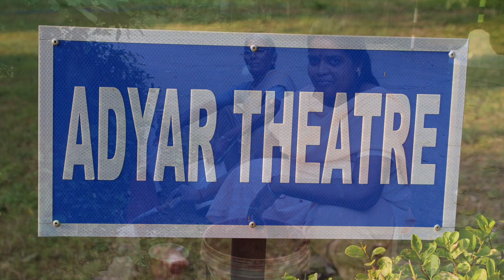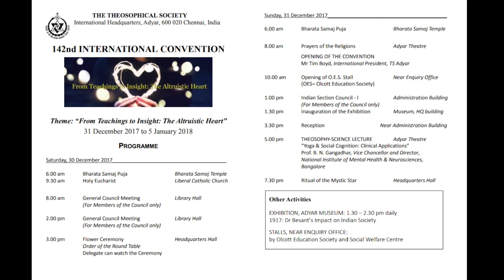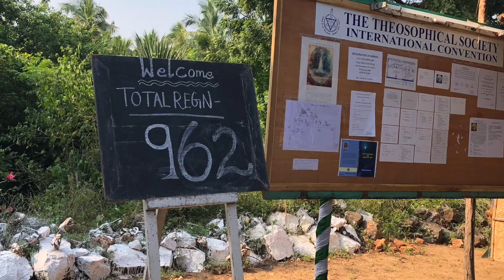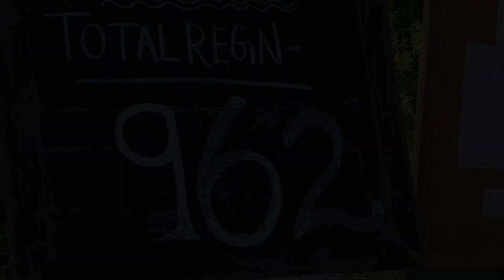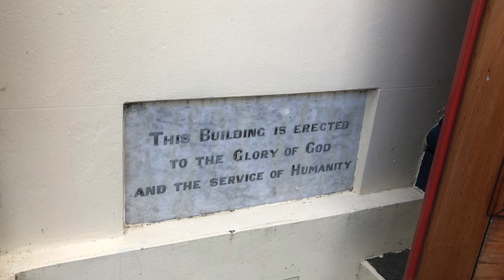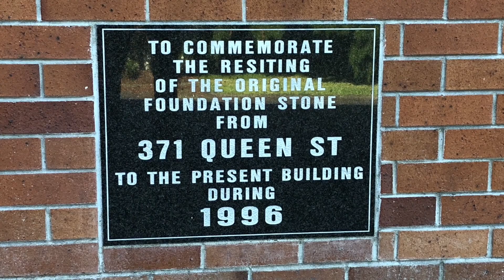International President's Update Dec/Jan 2018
The 142nd Annual International Convention at Adyar. A visit from the Governor of Tamil Nadu. New Zealand's annual convention. World Congress in Singapore, August 4-8, 2018